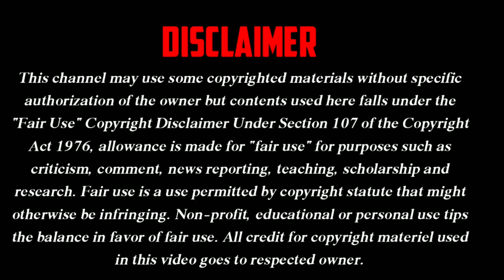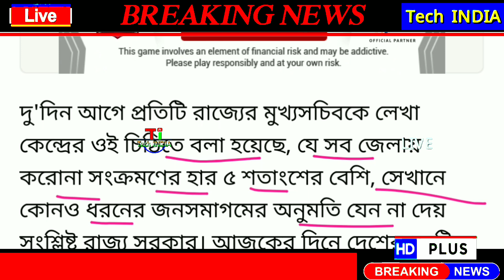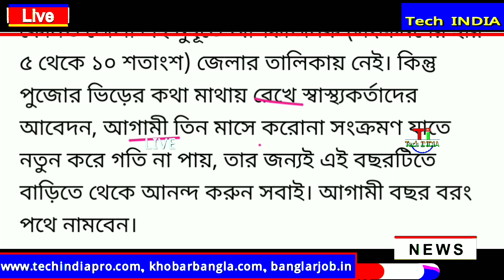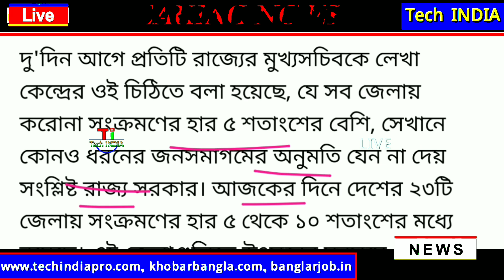কোন কোন জেলায় পুজো হবে | কোন কোন জেলায় পুজো হবে না দেখুন | এখুনি পুজোর লিষ্ট দিলেন মোদী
Tech INDIA
Tech India
Tech India YouTube Channel
Breaking News